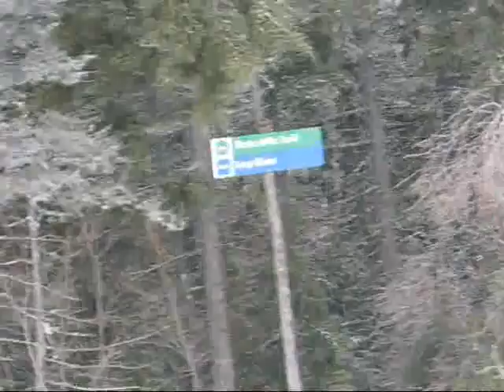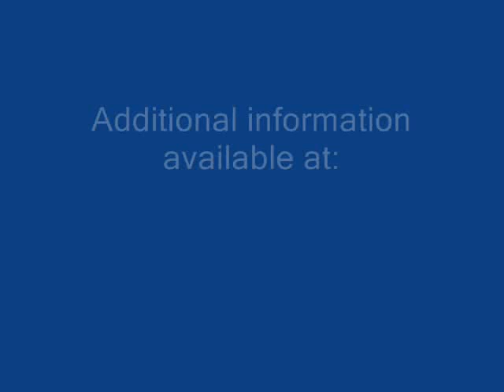Maine - Skiing at Sunday River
Finally, after a two year break from skiing, we were ready to get on the slopes again. We got started a day late, because of the humongous snow storm on March 8, 2008. During our 10.5 hour drive to Bethel, Maine, we must have seen about 40 cars and tractor trailers in the ditch between Toronto and Montreal. Thank god we made it alive. We finally arrived at our comfy condo for the week and settled in for a nice March break getaway.

Skiing at Sunday River was fabulous. The resort extends over eight different mountain peaks, its 110 trails cater to every level of skier and its 10 lifts whisked us to the top in no time. Weekday skiing is great since we literally skied right up to the chairlifts, hopped on and headed for the peak. No lineups whatsoever!

The weather was great for most of the week, and the views from the top of the mountains is gorgeous. I would say this was definitely some of the best East coast skiing I have ever experienced.